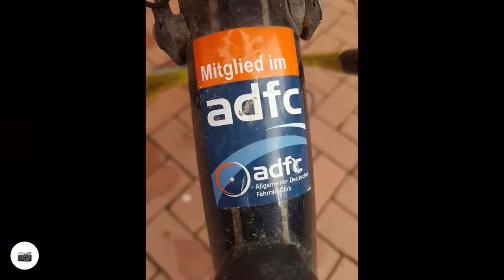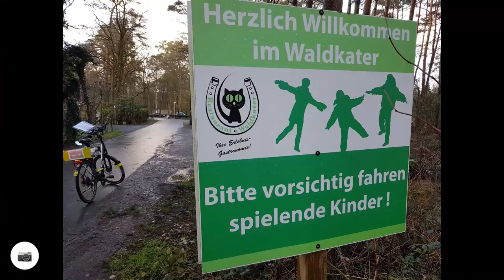Radtour: Rund um Langenhagen, 1. Hälfte